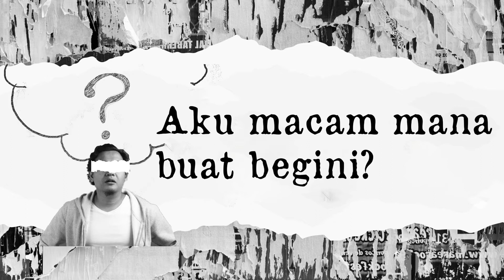21 Februari - Khutbah